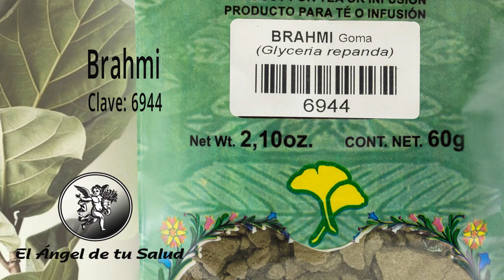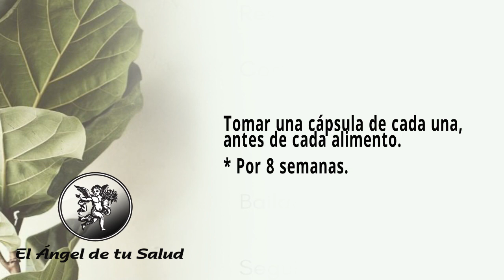FÓRMULA HERBOLARIA PARA TRATAR LA DISMINUCIÓN DE MEMORIA